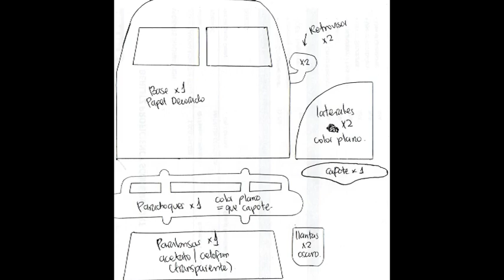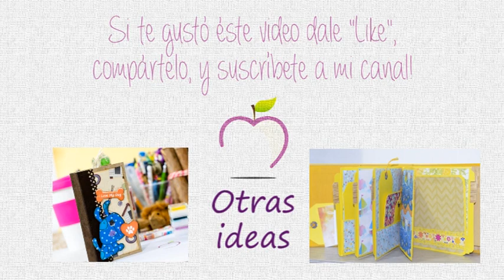Estructura mini album acordeón: combi hippie / easy DIY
↓↓↓Abrir para ver más↓↓↓

Con éste video tutorial vamos a hacer un mini album con piezas de carton reciclado, en forma de acordeón muy facil, util para fotos y recuerdos pequeños, hermoso y fácil, yo lo diseñé para un pequeño regalito muy rápido con motivo hippie muy colorido.